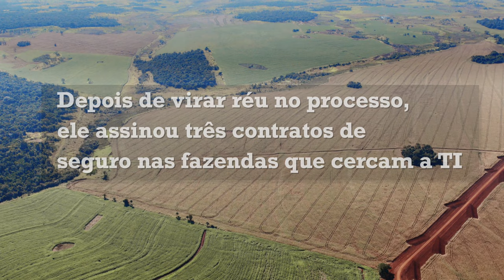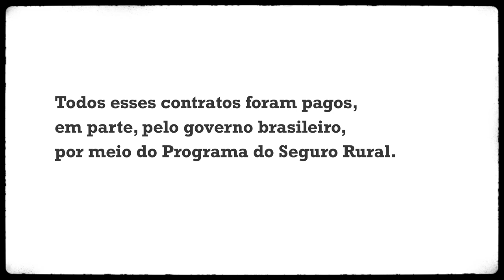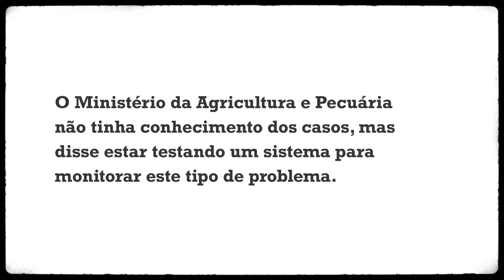Sete anos após Massacre de Caarapó, fazendeiros respondem na justiça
De acordo com as investigações, os cinco proprietários rurais denunciados organizaram, promoveram e executaram o ataque à comunidade Tey Kuê, no episódio que ficou conhecido como Massacre de Caarapó.

Cerca de 40 caminhonetes, com o auxílio de três pás carregadeiras e mais de 100 pessoas, muitas delas armadas, retiraram à força um grupo de aproximadamente 40 indígenas Guarani-Kaiowá de uma propriedade ocupada por eles.

A ação dos fazendeiros resultou na morte do agente de saúde Clodiode Aquileu Rodrigues de Souza com um tiro no abdômen e outro no tórax. Outros seis indígenas, inclusive uma criança de 12 anos, foram atingidos por disparos e ficaram gravemente feridos. Dois índios sofreram lesões leves e a comunidade foi constrangida violentamente a deixar a área.

O ataque ocorreu um mês após a publicação, pelo governo federal,  de um relatório antropológico que reconhecia o direito dos indígenas Guarani e Kaiowá sobre uma área de 56 mil hectares no Mato Grosso do Sul.